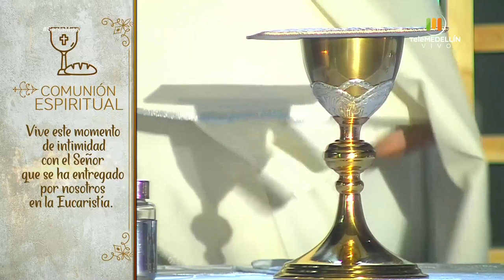SANTA MISA 7 de mayo de 2020 [Santa misa] Telemedellín